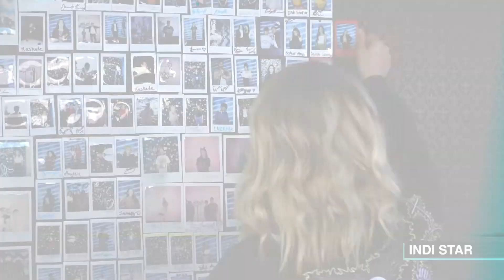Indi Star On Her Music Origins, New Single & More! | Hollywire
Indi Star joins Hollywire in studio to chat about fashion, growing up in Cape Cod, getting into music and more!